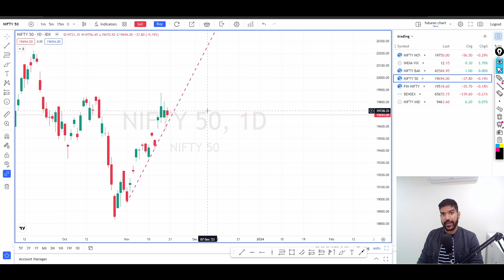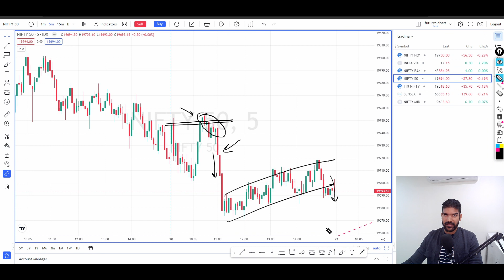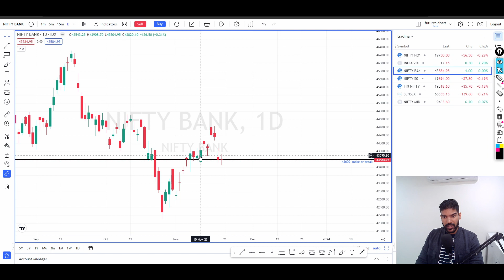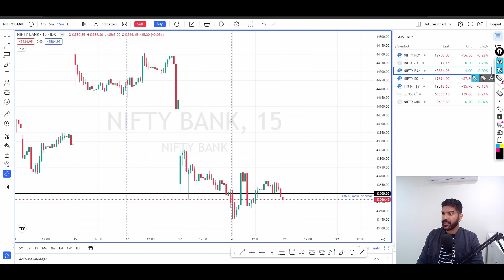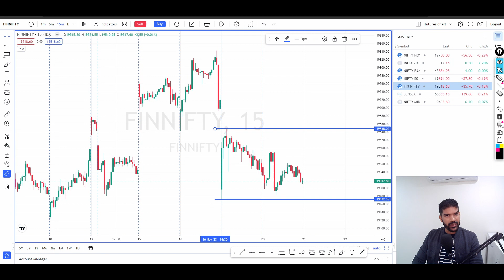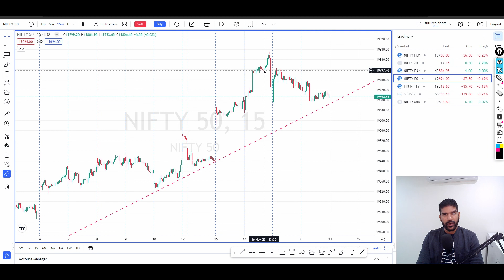Market Analysis | for 21-Nov | ep-321 | Wise Stock Research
🟢 Join WSR Trade Community 🟢
☎️Send a Whatsapp message to our team at the numbers listed below. ⬇️